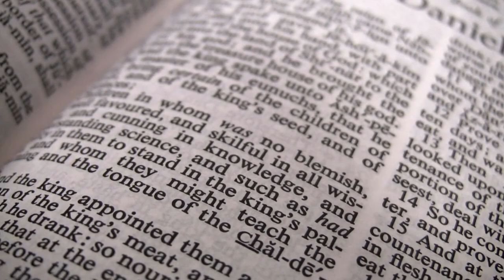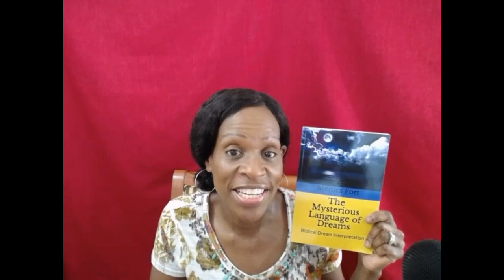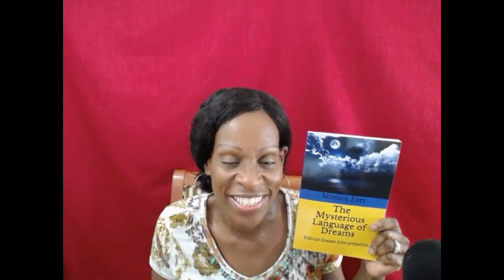7 Dreams Revealing Your Prophetic Gift/Biblical Dream Interpretation!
Have you ever had a dream that you're wearing glasses but you don't wear glasses in real life? There are certain elements in a dream that you may have missed, that point to a prophetic gift. In this video, I talk about 7 Dreams That Reveal Your Prophetic Gift!
The Mysterious Language of Dreams
The Mysterious Language of Dreams Journal
Blessings!